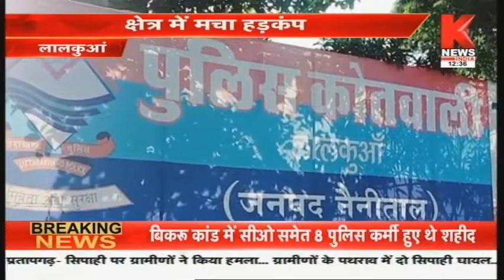उत्तराखंड की ख़बरों का खास बुलेटिन || Hamara Uttarakhand || Knews